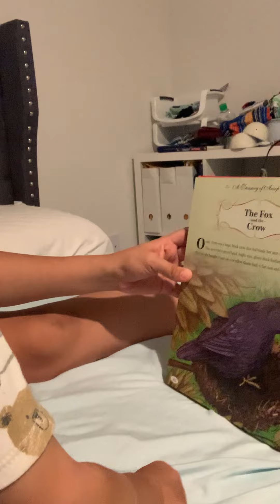Lael reading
Bookworm at such a young age😅